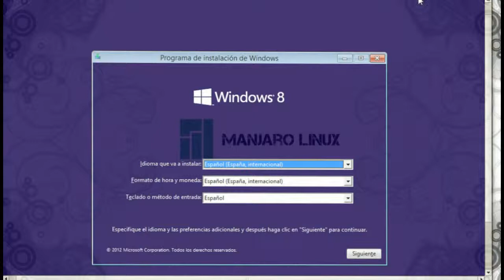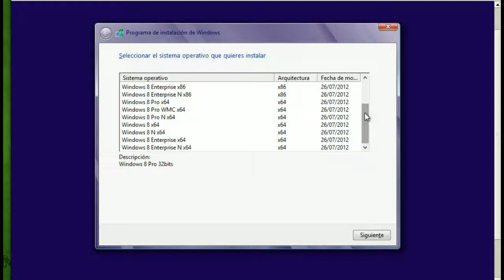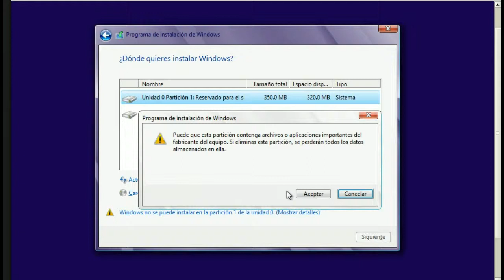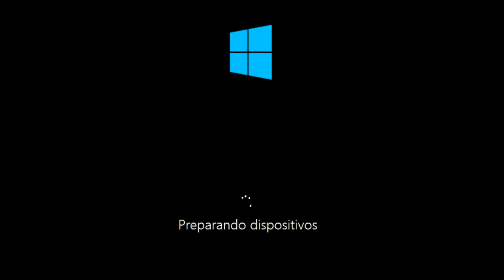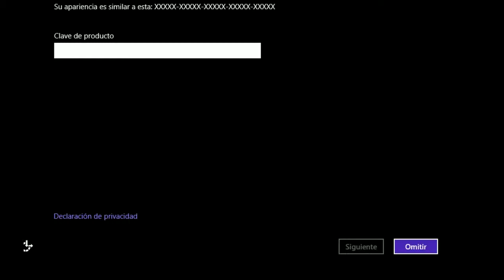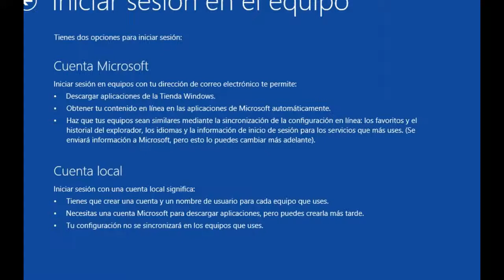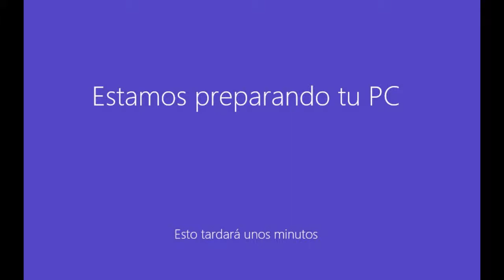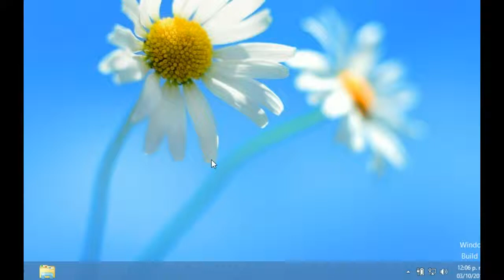Como: Instalar Windows 8